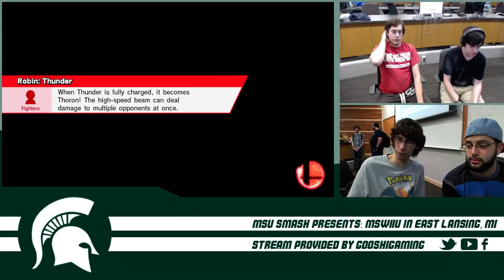Project MSWii U: Nom (Fox) vs 766 (Ike)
Project MSWii U Singles R1
Lansing, MI
10/9/15

Support GooshiGaming on:

Twitch.tv/GooshiGaming
Facebook.com/GooshiGaming
Twitter.com/GooshiGaming